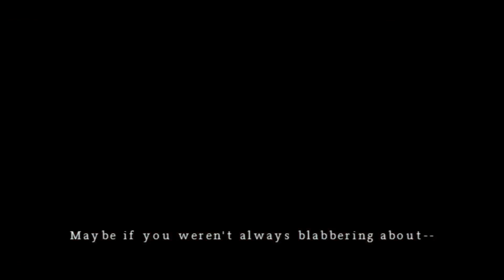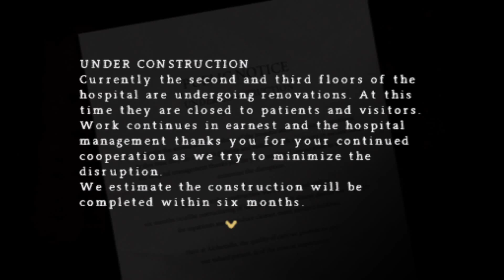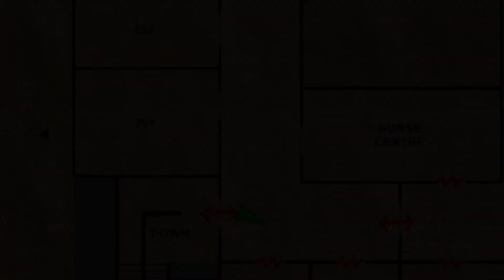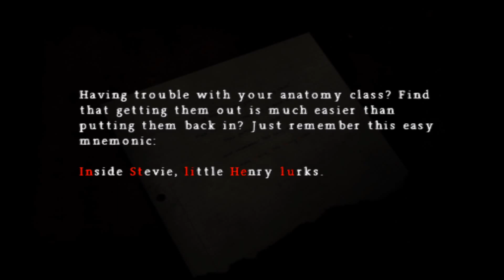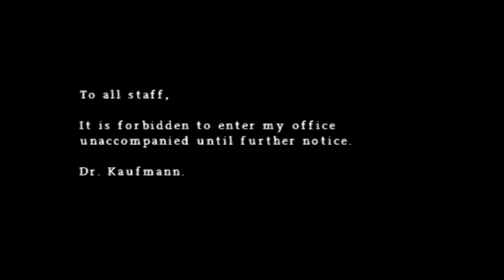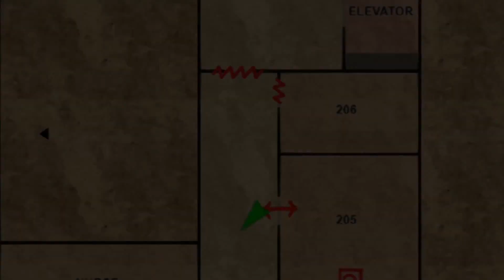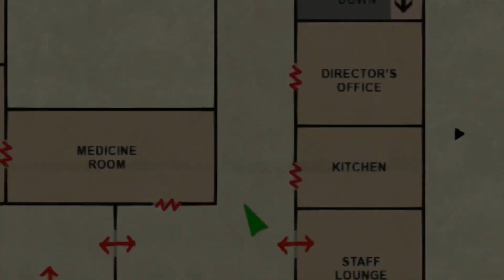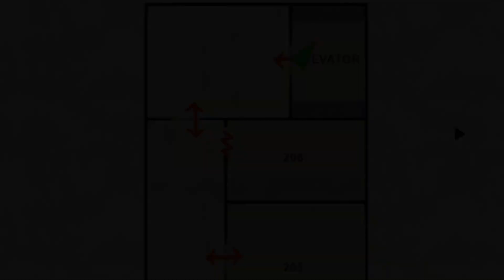Silent Hill Origins Part 1